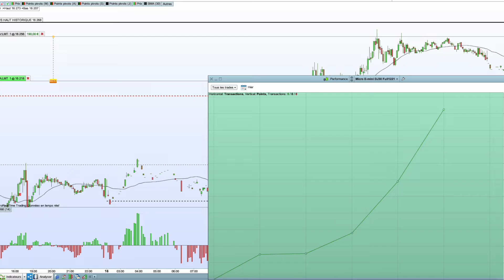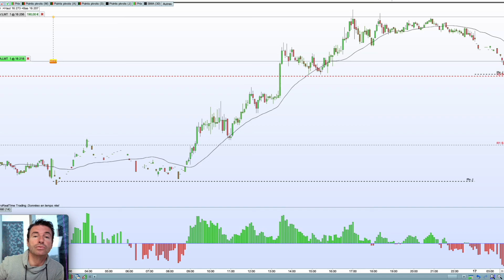11 - Et ça continue encore et encore le Mardi 16 Novembre 2021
Venez découvrir notre nouvelle Formation : "Cassure de Range" grâce à la théorie des 11 critères en cliquant sur le lien ci-dessous.
Une formation en Trading avec "Garantie de Résultat" !
Vous êtes rentable ou on vous rembourse + 5000€

Et surtout, pour commencer, abonnez-vous à la chaîne Youtube pour ne pas rater les prochaines vidéos du challenge FTMO et MY FOREX FUNDS en cliquant sur « S’ABONNER » sous la vidéo et cliquant sur la petite cloche pour ne rater aucune vidéo de la chaîne.

Vous devez aussi absolument nous rejoindre sur Instagram pour voir nos entrées en position quotidiennes en suivant le lien ci-dessous:

Si ce n'est pas déjà fait, Inscrivez-vous à notre défi de 4 jours pour découvrir enfin comment devenir rentable en trading en seulement 1h par jour, - même en partant de zéro - même si vous accumulez des pertes depuis des années - même sans capital en suivant le lien ci-dessous:

N’hésitez pas à bénéficier d’un entretien totalement gratuit en cliquant sur le lien ci-dessous:

Si vous aussi, vous souhaitez travailler sur les deux douleurs principales du trader :
- Le manque de capital
- Le manque de rentabilité lors des trades
N’hésitez plus une seule seconde, vous aussi :
 Découvrez comment bénéficier d’un gros capital en partant de zéro
 Et apprenez à le trader de façon rentable